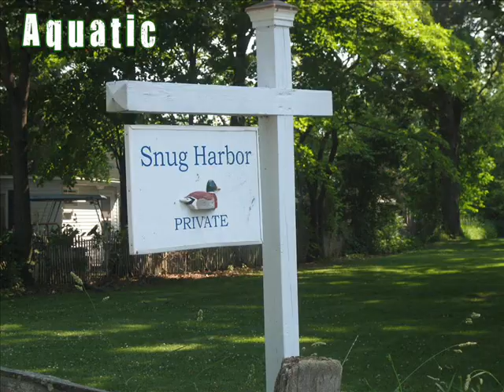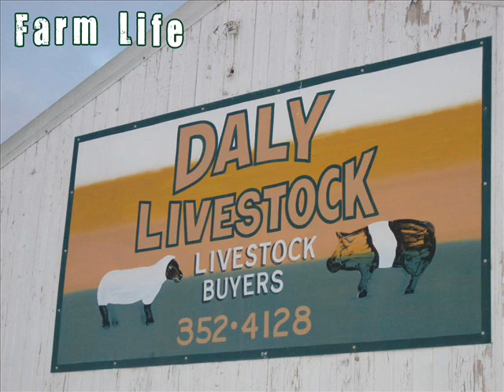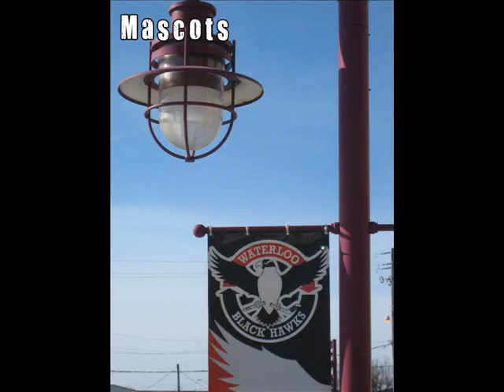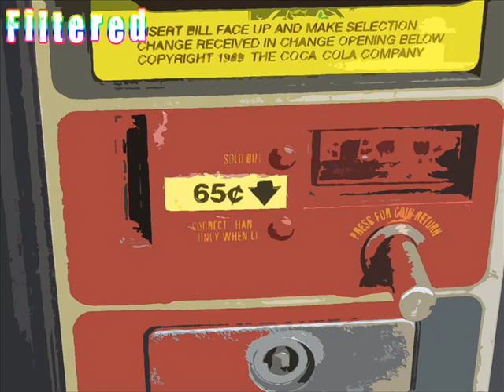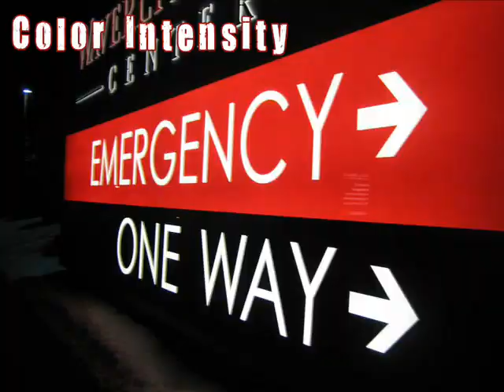Digital Imaging Photo Scavenger Hunt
An assignment I had to do for class involving taking photos.